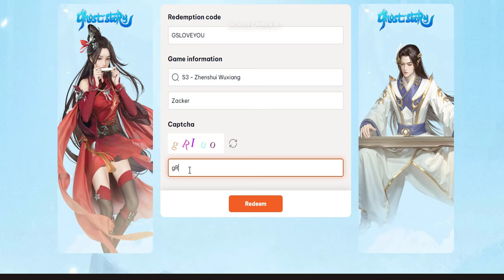Ghost Story Love Destiny & Free Giftcodes - How To Redeem Code | Ghost Story Love Destiny Codes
Ghost Story Love Destiny & Free Giftcodes | All Redeem Codes Ghost Story Love Destiny - How To Redeem Code

Ghost Story: Love Destiny is an iconic romantic RPG game by NetEase & VNGGames.

Romantic & Epic Love Story
Deep Connections in Every Relationship
Real-life Relationship Development
Trendy Fashion Customizations

Size: 6.5GB
Language: English

🎁 Giftcodes Ghost Story Love Destiny:
1. GSLOVEYOU